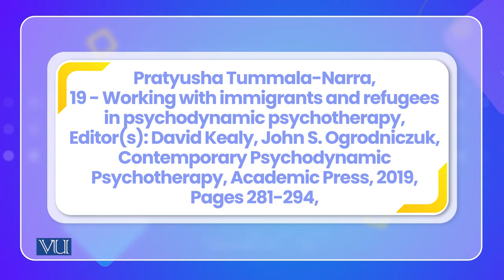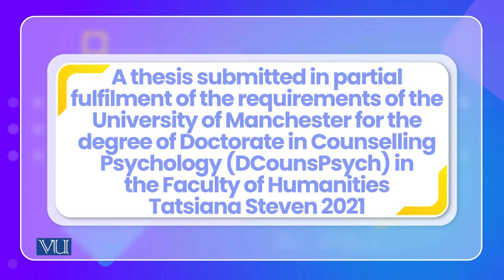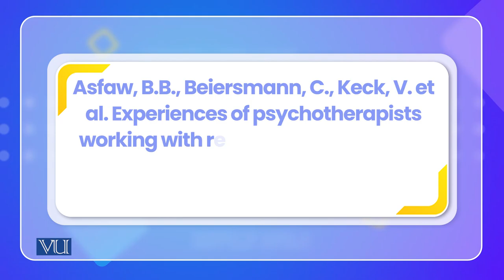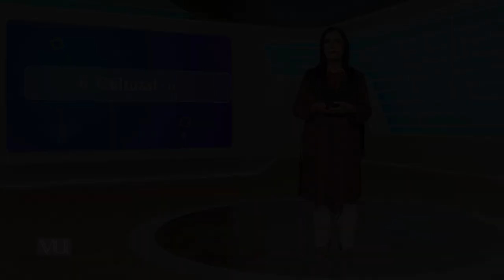Working with immigrant | Cross Cultural Psychology| PSY515_Topic159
Topic160: Conceptualising cross cultural education
By Dr. Naumana Amjad